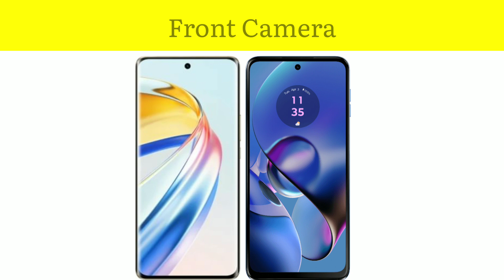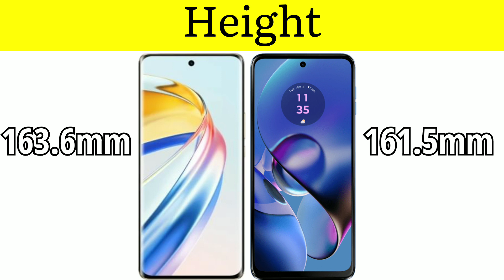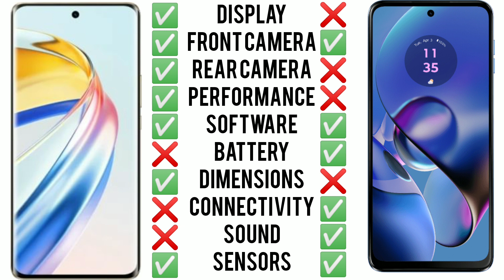Honor X9b 🆚 Moto G54 || Which One is Best???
Honor X9b vs Moto G54 || Which One is Best???